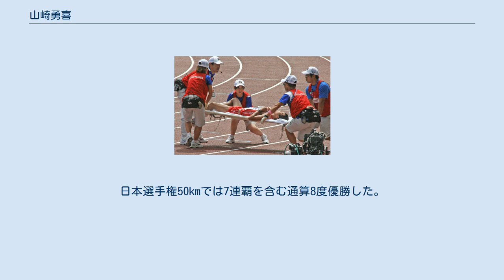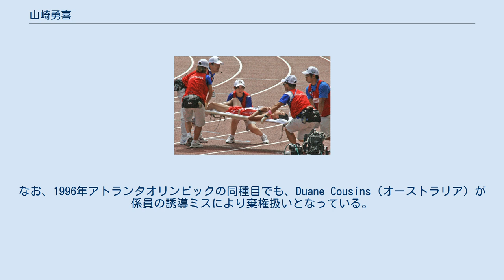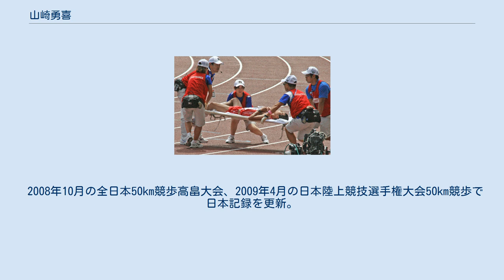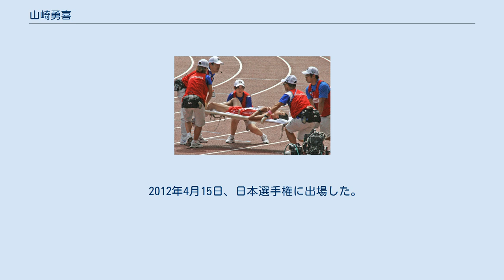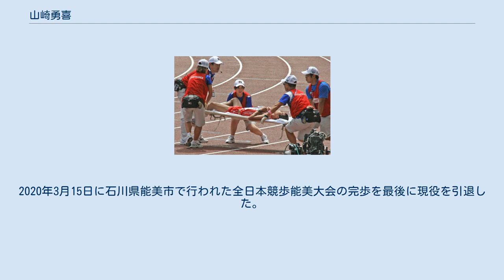山崎勇喜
山崎 勇喜（やまざき ゆうき、1984年1月16日 - ）は日本の男性陸上競技元選手。
専門は競歩。
オリンピックに2004年アテネ大会から3大会連続出場し、2008年北京大会では50km種目で日本人初の7位入賞を果たした。
日本選手権50kmでは7連覇を含む通算8度優勝した。
富山県出身。
順天堂大学卒業。
長谷川体育施設を経て、自衛隊体育学校に所属していた自衛官（1等陸尉）。
 富山県立富山商業高等学校時代の2001年9月23日、5000m競歩にて日本高校新記録、日本Jr最高記録となる19分35秒79を記録。
2002年1月の日本陸上競技選手権大会20km競歩では高校生ながら1時間20分43秒の日本ジュニア最高記録（当時）で優勝。
 なお、2011年6月現在も、5000m競歩の日本高校記録保持者である が、インターハイには北信越大会で失格したため出場していない。
また、関東・日本インカレのタイトルとも無縁。
順天堂大学スポーツ健康科学部スポーツマネジメント学科へ進学した。
 釜山アジア競技大会の20Km競歩は、歩幅違反のため途中で失格。
2004年、アテネオリンピックに日本代表として出場したが、20km競歩は途中棄権、50km競歩は16位に終わった。
 翌2005年8月、世界陸上ヘルシンキ大会の50Km競歩では途中で嘔吐するアクシデントが有りながらも、結果8位入賞を果たした。
 2006年、順天堂大学を卒業後に社会人陸上の強豪・長谷川体育施設へ入社。
同年4月16日の日本陸上競技選手権大会50km競歩に出場し、3時間43分38秒のタイムで日本記録を更新する。
同年のドーハアジア競技大会は20km競歩で出場したが4位に留まった。
 2007年9月、世界陸上大阪大会男子50km競歩に出場。
序盤から世界記録保持者で同大会に優勝したネーサン・ディークスらと先頭争いを繰り広げたものの、レース終盤で暑さと疲労により極端に失速。
意識朦朧とする中、競技役員の誘導ミスという大失態により、規程の周回数を1周残して陸上競技場（長居スタジアム）へ入ってしまい、レース周回不足のままゴールした山崎は途中棄権という扱いとなった。
大会組織委員会は運営ミスを認め、山崎に対し謝罪した。
なおこの世界陸上大阪大会は、翌2008年開催の北京オリンピック日本代表選考レース も兼ねており、審判員及びコース誘導員のミスが無ければ8位入賞、その時点で北京五輪代表に内定する可能性があった。
なお、1996年アトランタオリンピックの同種目でも、Duane Cousins（オーストラリア）が係員の誘導ミスにより棄権扱いとなっている。
 2007年9月、全日本実業団対抗選手権の男子10000m競歩で優勝。
2006年に続いて2連覇を果たす。
また、強化の一環としてこの時期、日本競歩チームが取り組んでいたサロマ湖100キロウルトラマラソンを競歩で出場し、完歩していた。
 2008年8月、北京オリンピック男子50km競歩では、体調万全で臨めなかったものの、3時間45分47秒の7位でフィニッシュ。
オリンピックで競歩の種目では、男女を通じて日本勢初の入賞となった。
 2008年10月の全日本50km競歩高畠大会、2009年4月の日本陸上競技選手権大会50km競歩で日本記録を更新。
同年8月、世界陸上ベルリン大会の男子50キロ競歩に出場したが、途中3度の歩型違反を取られて失格、完歩は出来なかった。
 2010年5月のワールドカップ競歩チワワ大会50km競歩で日本選手初の6位入賞。
11月のアジア大会の代表に選ばれていたものの、故障のため欠場した。
 2011年から自衛隊体育学校に所属。
 2012年4月15日、日本選手権に出場した。
3時間41分47秒で優勝し、ロンドンオリンピックへの派遣標準記録の3時間52分も切り、3大会連続でのオリンピック出場が決定した。
 2012年8月、ロンドンオリンピック男子50km競歩に出場。
序盤から先頭集団でレースを進めるも、途中3回の歩型違反を取られ18km過ぎで失格した。
 2018年10月に上官から引退勧告を受けて自衛隊体育学校陸上班を外れたが、自衛官としての勤務を続けながら平日夜間と休日に練習を重ね、...